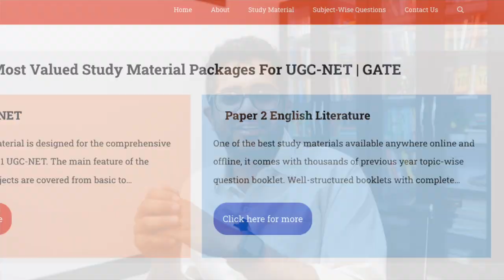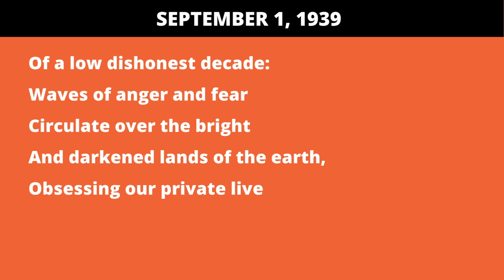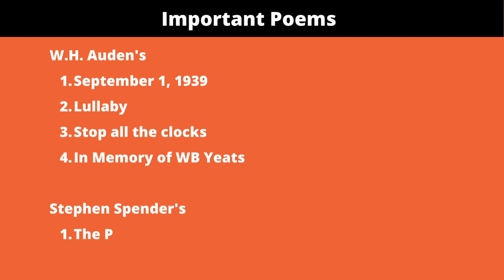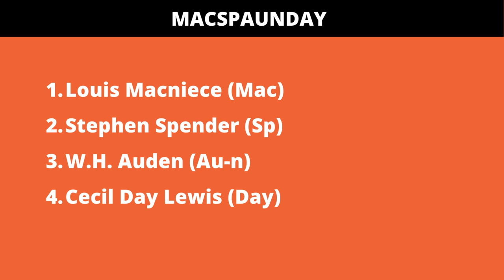Auden Group Poets | Age of Modernism | Second Generation Poets | Chapter 22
One of the famous English Literary movements that appeared in the age of modernism was the Auden Group. This group is also known as Oxford poets and the poet associated with this were: W.H Auden, Louis Machneice, Cecil-Day-Lewis, Stephen Spender, and Christopher Isherwood. Here in this video, we will discuss the importance of the Auden group in British Literature.